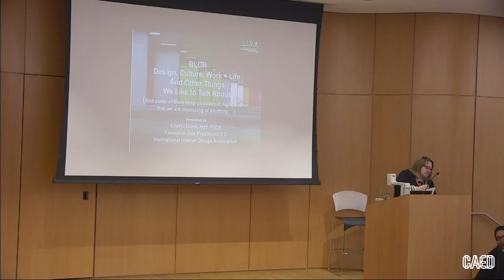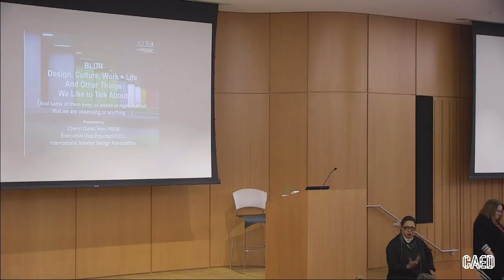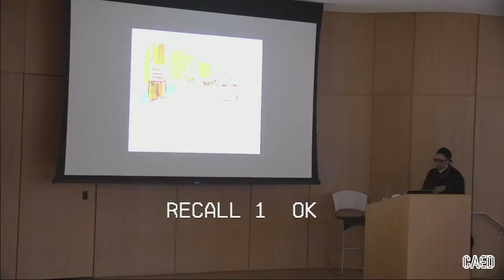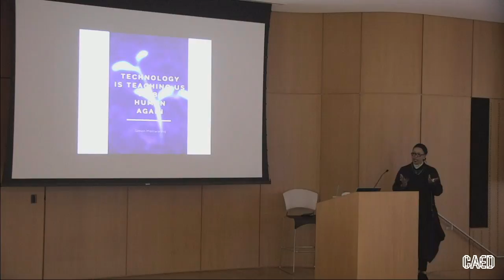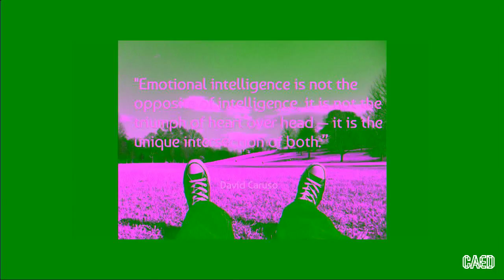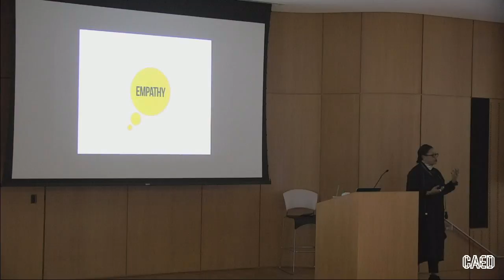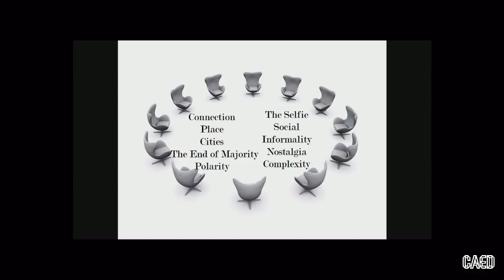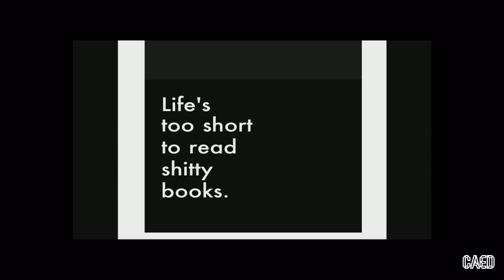Cheryl Durst - "The Future of Design, People, Culture and Place"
FULL SPRING 2017 LECTURE SERIES: Coming Soon

CHERYL'S PROFILE:
An exceptional communicator, innovator, and visionary leader, Cheryl S. Durst has spurred progress, driven change, and encouraged the expansion of the Interior Design industry. As the Executive Vice President and Chief Executive Officer of IIDA, Cheryl oversees the strategic direction of the association and is committed to broad recognition for the value of design and its significant role in society. She manages a team of 25, leads the International Board of Directors, and directs all outreach and programmatic efforts, including more than a dozen annual global design awards programs. Under Cheryl’s leadership, IIDA advocates on behalf of the interior design profession and supports legislation that expands opportunities for commercial interior designers. She is also the creator of the innovative IIDA series, What Clients Want, which examines the designer/client relationship and publisher of Perspective, the association’s thought-leadership journal.

JOIN US NEXT TIME:
Jing Liu
Principal, SO-IL
"Order, Edge and Aura"
Tuesday April 11 @ 5:30 PM EST in the CAED Cene Lecture Hall